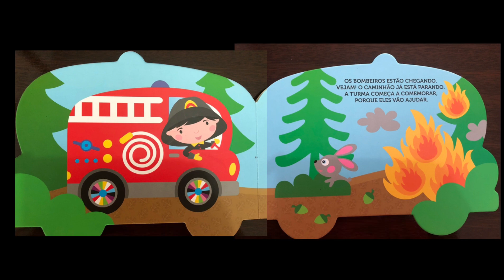Professora Priscila - Jardim I - História - Aula da semana 16 a 20 de Novembro